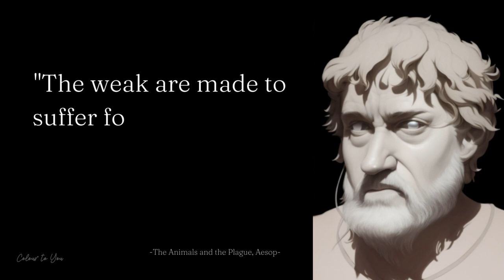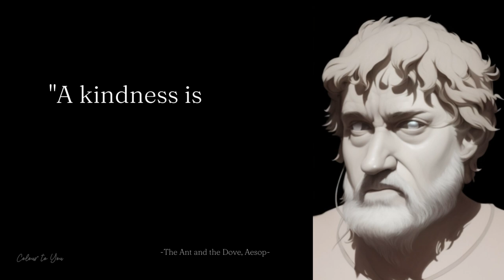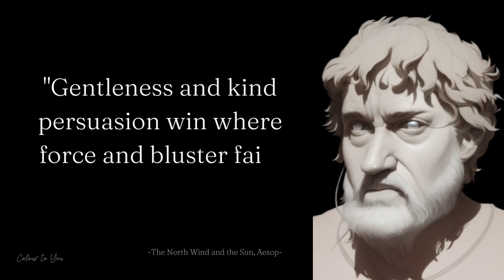Lessons for Life | Aesop's Quotes | Part 5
"Welcome to 'Lessons for Life: Aesop's Quotes - Part 5.' Prepare for another captivating instalment as we delve into the timeless wisdom of Aesop's fables. In this chapter, we continue our exploration of invaluable life lessons.

Join us as we uncover the profound teachings that lie within 'Lessons for Life: Aesop's Quotes - Part 5.' Through carefully selected quotes, we delve into the essence of human virtues and the intricacies of moral choices.

Prepare to be inspired as Aesop's fables illuminate the path to personal growth, resilience, compassion, and more. Each quote serves as a guiding light, offering practical wisdom that can be applied to our everyday lives.

In this video, we invite you to reflect on the deeper meanings behind these age-old tales. Let the wisdom of Aesop's quotes resonate within you, empowering you to make positive changes and navigate life's challenges with wisdom and grace.

Join us on this enriching journey as we discover the transformative power of 'Lessons for Life: Aesop's Quotes - Part 5.' Embrace the timeless wisdom contained within these narratives and unlock a deeper understanding of ourselves and the world around us."

Feel free to modify and adapt the description to best fit your video style and content!

The background picture is my own design.